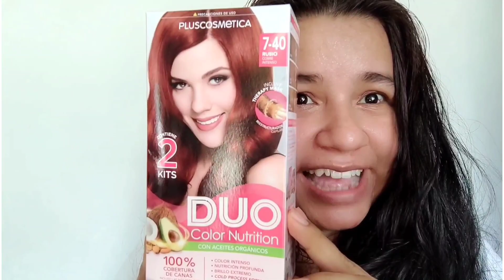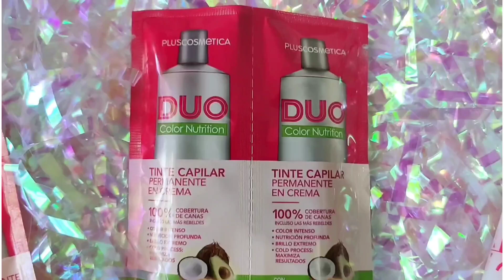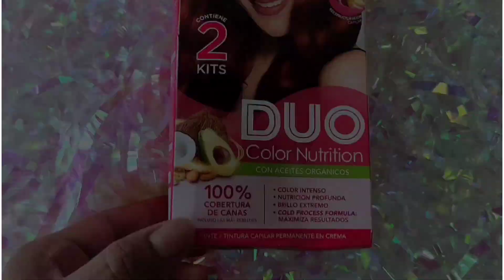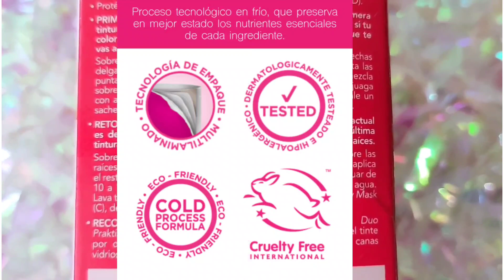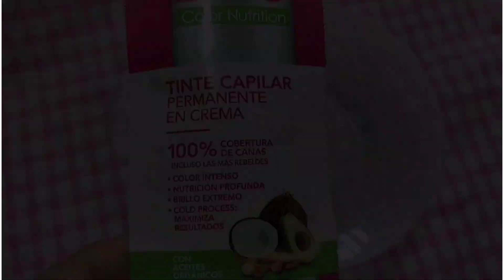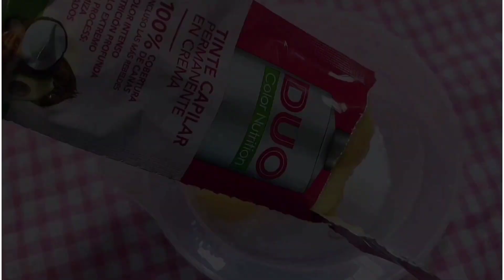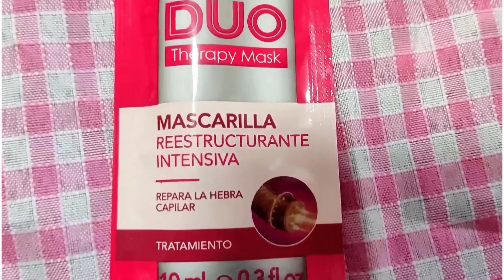🔥CAMBIO DE LOOK🔥 - DUO COLOR NUTRITION Pluscosmetica - TINTE en CASA *Como lo hice*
Estoy que no me lo creo ...esta soy yo ??

super hidratación en minutos
ampollas du color nutrition
tinte cubre canas natural, l,
tinte casero con cafe,
tinte natural para el cabello,
tinte casero,
APRENDE A PREPARARLO CUBRE LAS CANAS?, TINTE NATURAL PARA CABELLO,
tinte color chocolate,
tintes naturales para canas,
como prepara un tinte,
 tinte sin amoniaco,
tinte natural
happy anne
alisado,
alisado brasileño,
brasileño,
peluquería,
alisado paso a paso,
alisado brasileño paso a paso
Alisado kativa,
kativa,
happy Anne
happy Anne super alisado
shampoo happy Anne
agrado cosméticos
agrado
unboxing
unboxing makeup
unboxing skin care
unboxing cosmetics
L'Oreal Paris excellence
Revlon hair
Pluscosmetica
duo color nutrition
rubio Cobrizo
tinte en casa
Keratina EPA Colombia
Keratina Alfaparf
alisado japones
Let me be alisado
Keratina sin formol
alisado permanente